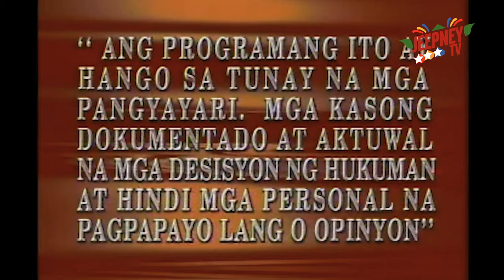Ipaglaban Mo: Walang Sala feat. William Martinez (Full Episode 101) | Jeepney TV